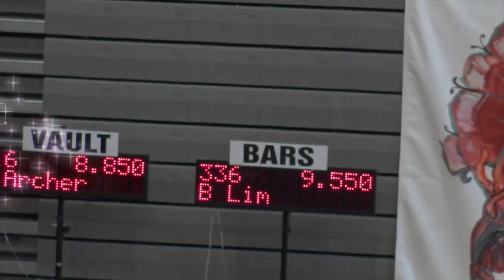USAG Level 4 Compulsory Bar Routine | Brooke Lim | 2015 Turkey Trot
USAG Level 4 Compulsory Bar Routine | Brooke Lim's 9.550 1st Place bar routine at the 2015 Turkey Trot gymnastics meet in Lake Mary, Florida 11-15-15.